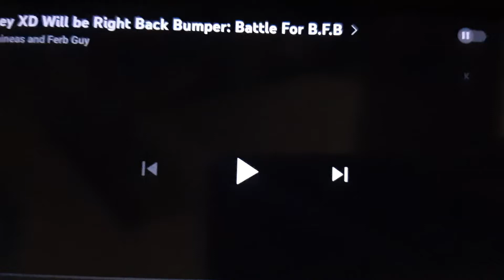BFB Disney XD (2009) Wbrb